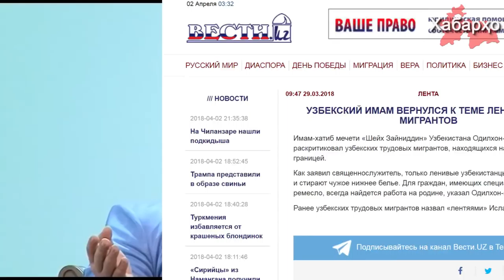Имом-хатиби яке аз масҷидҳои Тошканд муҳоҷирони меҳнатиро дар танбалӣ айбдор намуд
Баёноти навбатии шармовар аз ҷониби имом-хатиби ҳукуматӣ изҳор шуда майдони иттилоотии Осиёи Миёнаро ба ларза даровард.